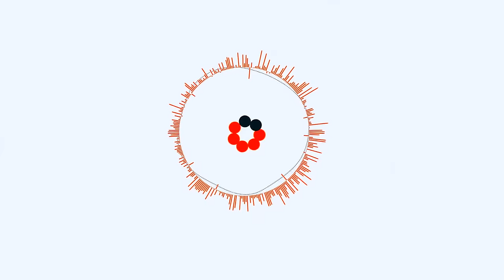Сережки власними руками та декупаж дерев'яних дощок робили у Луцьку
Сережки власними руками та креативний декупаж дерев’яних дощок вчилися робити на майстер-класі у Луцьку.